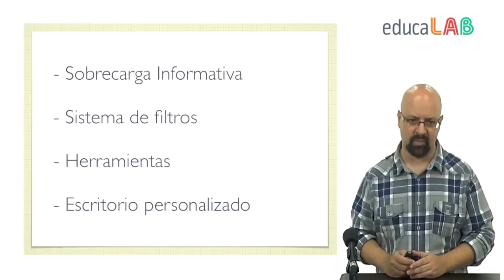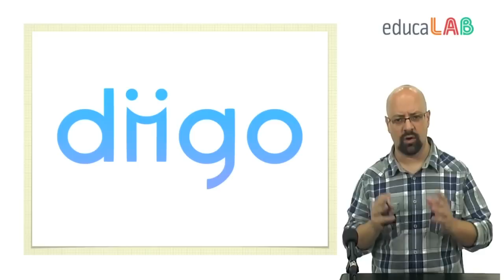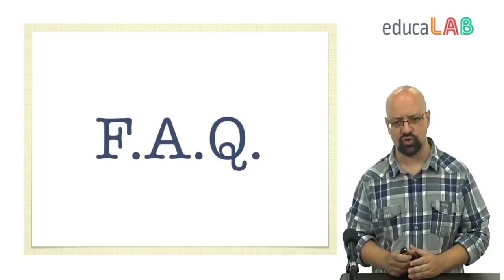Unidad 3 - 3.1. PLE y Gestión de la Información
Gestión de la información en la red para construir nuevo conocimiento. eduPLEmooc, una experiencia de aprendizaje en red.